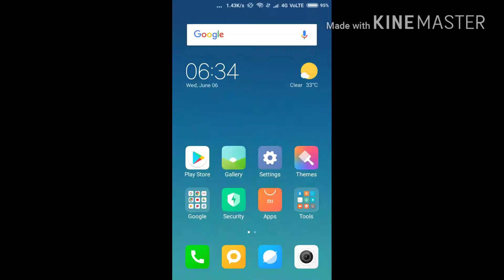How to show mi mobile battery percentage